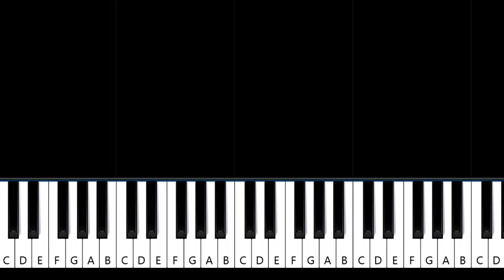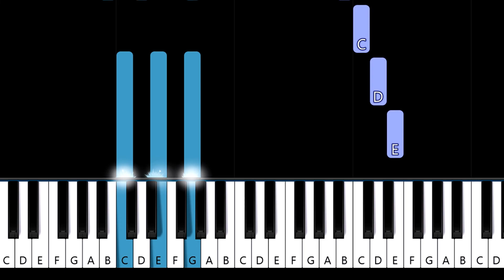Mumford & Sons - Winter Winds (piano tutorial)